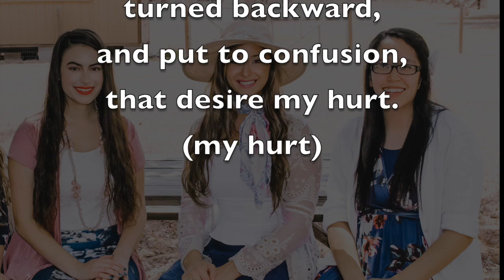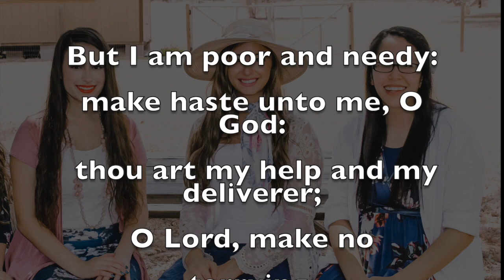Psalm 70:1-5 KJV (put to music)-Baptist Special Church Songs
This psalm has been uploaded before, but I wanted to upload a better sound quality so it is easier to hear the words and download to a cd or playlist. I hope you like it, we have worked really hard! Stay on the look out, I will be uploading a lot more of our psalms, hymns and spiritual songs that we all make.